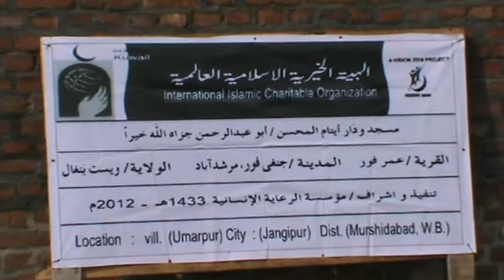Orphanage Project Murshidabad WB 5